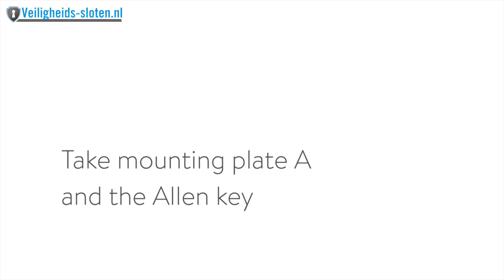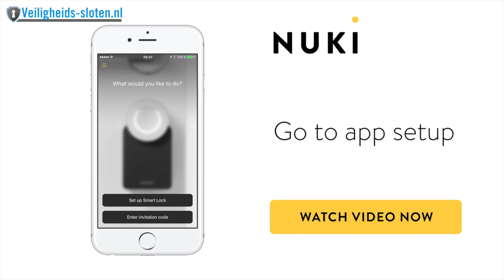Nuki 2.0 montage video | Veiligheids-Sloten.nl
Nuki kan heel eenvoudig geinstalleerd worden. Hoe je dit doet, laten we zien in deze video.

Maak van jouw smartphone een intelligente sleutel met Nuki. Het elektronisch deurslot van Nuki ontgrendelt automatisch de deur als je thuiskomt en sluit veilig weer af als je vertrekt. De smartphone kun je daarbij gewoon in je zak houden! Het Nuki Smart Lock wordt aan de binnenzijde op een bestaand deurslot gemonteerd en is binnen drie minuten klaar voor gebruik. Volledig zonder schroeven en boren. Behoud altijd de regie door de status van jouw Smartlock op jouw smartphone te bekijken en toegangsrechten voor familie en vrienden te beheren. Nuki is jouw elektronisch deurslot voor thuis!

Heb je nog vragen over de Nuki 2.0? Aarzal niet om contact met ons op te nemen of vind verdere informatie op

De Nuki 2.0 is door zijn snelle gebruik zonder sleutels ideaal om te gebruiken binnen een sleutelplan voor jouw pand of huis! Ben jij benieuwd naar de mogelijkheden die er zijn op het gebied van sleutelplannen? Alle benodigde informatie is te vinden op

Wil jij meer weten over onze sloten? Kijk dan op

Wat is een sleutelplan en hoe werkt het? Kijk dan op

Wil jij weten wat een sleutelplan kost? Kijk dan op